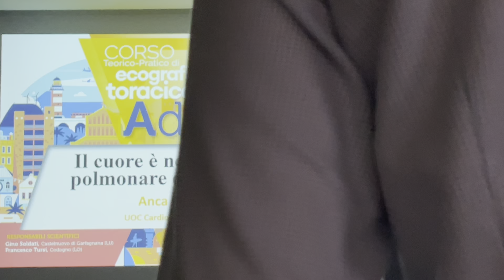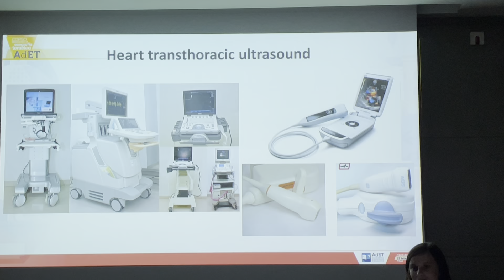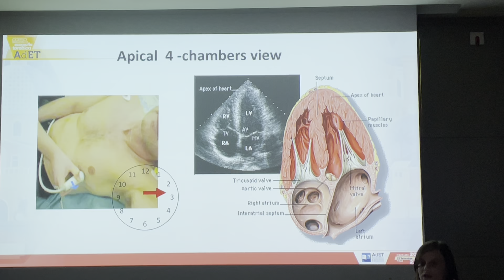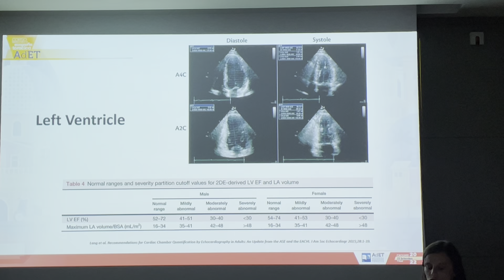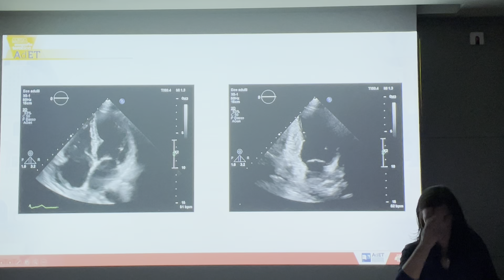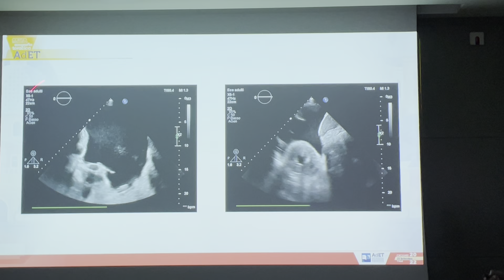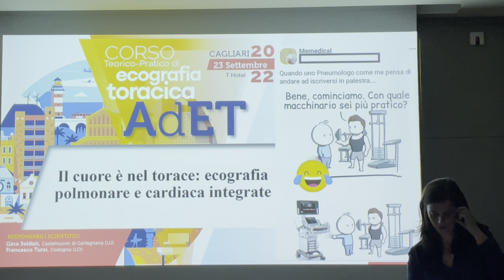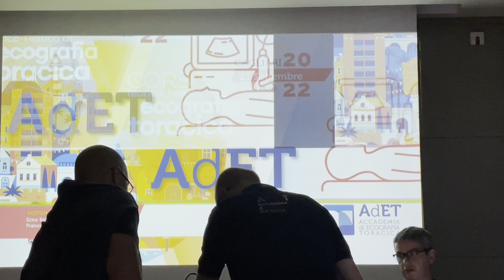Il cuore e' nel torace:ecografia polmonare e cardiaca integrata. A.I.Corciu